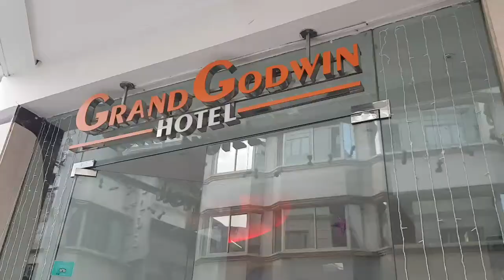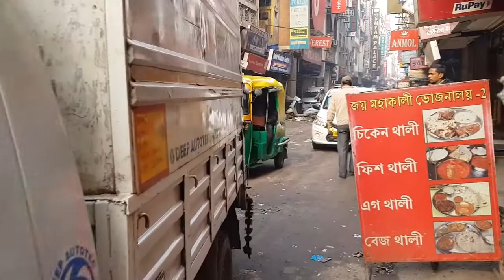Arakashan Road of Paharganj in Delhi-India 德里 (January 2019)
This is my third visit to Delhi. As usual, I always stayed in Hotel Ajanata located in the Paharganj where many budgets hotels can be found. Some tourists might find this place dirty, sleazy and shady but it suits me as it’s near the train station and rather near Old Delhi.

The first time when I came here there was no proper asphalt road in Arakashan. During my second visit the this road was paved with asphalt albeit dusty, uneven and dirty. The surroundings has improved but hygiene still need to be maintained. I must say, I really enjoyed walking and exploring this area but need to be careful during the night.